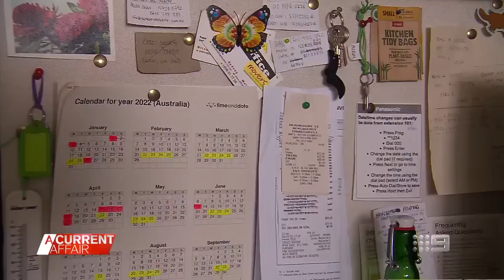Garbos caught dumping recycling and rubbish together | A Current Affair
| A private waste collection company has been caught on camera dumping bins full of recyclable material into garbage trucks filled with rubbish.